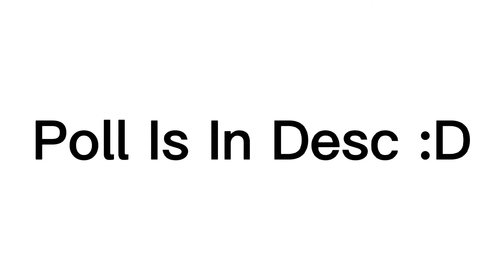Poll For My Channel :D